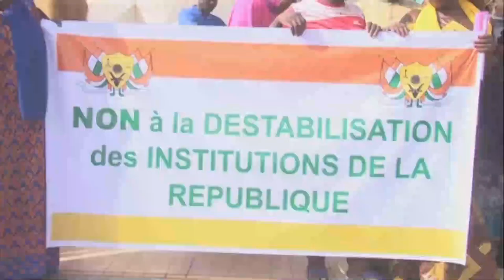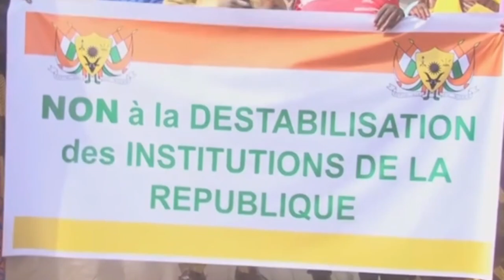soldiers claim to have overthrown Niger's president